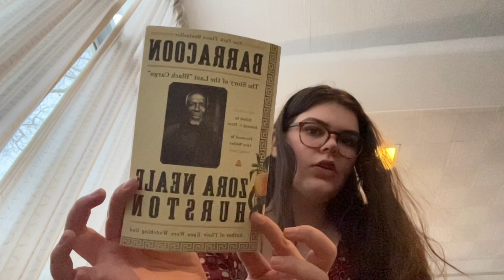First day of classes! (Spring Sem) | Mount Holyoke College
here is a very brief recollection of my first day of classes in a very snowy and cold first spring semester